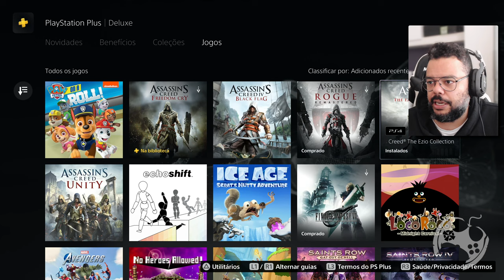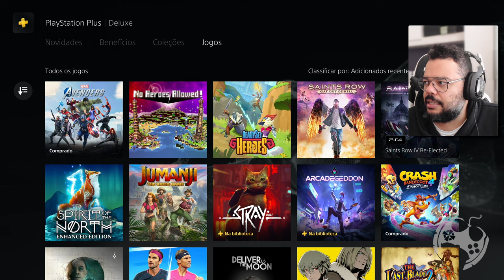CORRE!!! 7 JOGOS DA FRANQUIA ASSASSIN'S CREED JÁ LIBERADOS NA PS PLUS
Corre baixar que 7 títulos da franquia Assassin's Creed já estão liberados para os assinantes da Plus Extra / Deluxe! É muito Parkour e assassinato pra todos os lados! Bora baixar!!!

- Jogue comigo
- Emotes únicos
- Grupo exclusivo no WPP e muito mais!!!

Caixa Postal: 4455
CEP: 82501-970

Temos um Grupo de Ofertas no Telegram!

AGRADECIMENTOS
Kallil Augusto